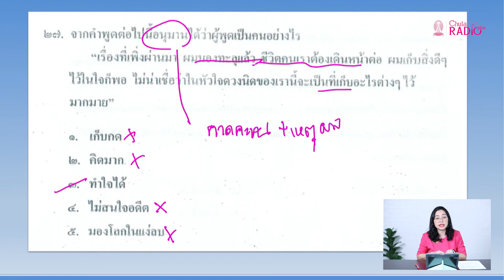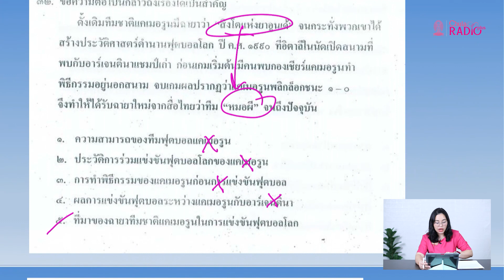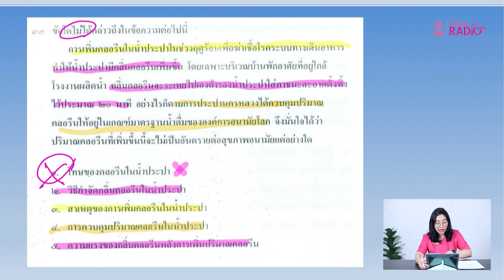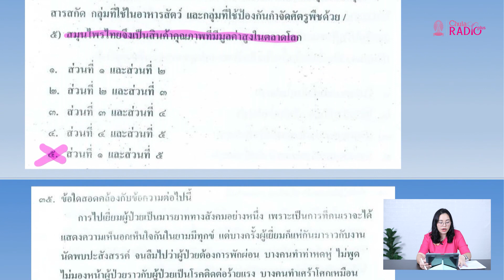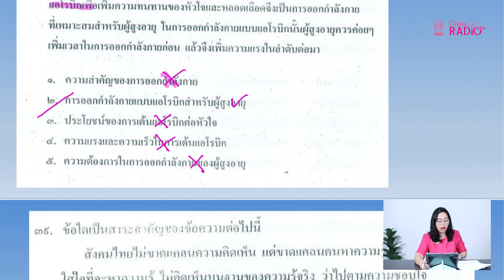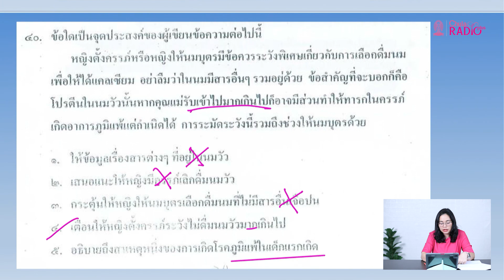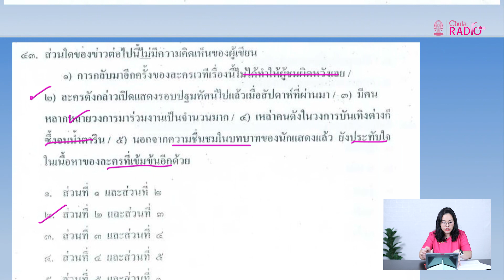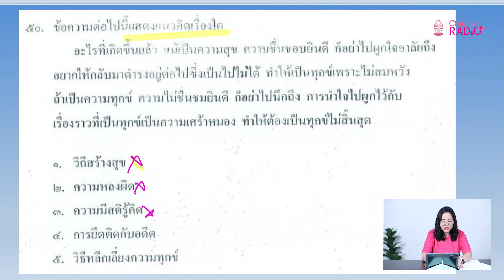วิชาภาษาไทย ตอนที่ 19 (ทบทวนการสอบ A-Level ตอนที่ 3)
โดย ผศ.สุพัตรา อุตมัง
อาจารย์ประจำหมวดสาระการเรียนรู้ วิชาภาษาไทย โรงเรียนสาธิตจุฬาฯ ฝ่ายมัธยม

ดูคลิปย้อนหลังและดาวน์โหลดเอกสารประกอบการเรียนได้ที่